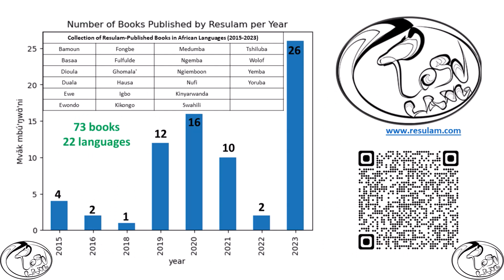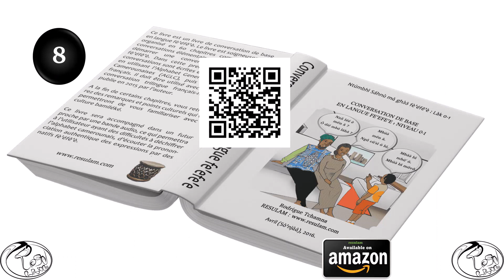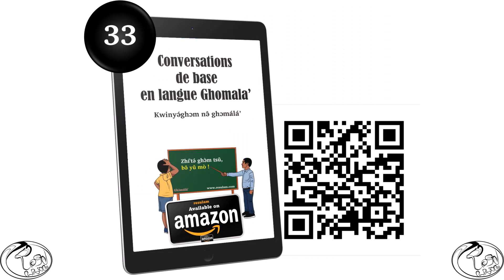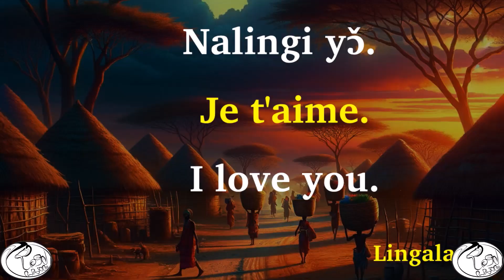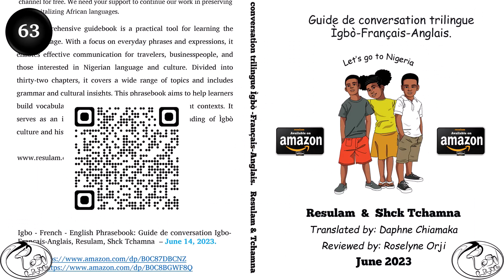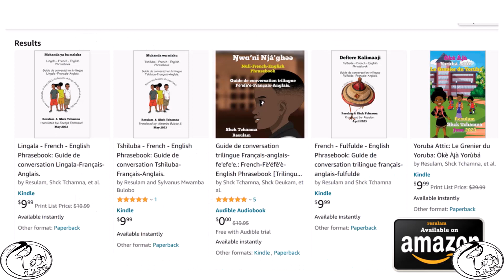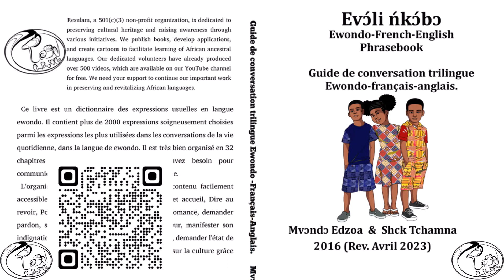Publication de livres dans les langues africaines - Œuvres de Resulam : 2015-2023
Depuis 2015, Resulam s'est engagée dans la mission d'éduquer et de produire des œuvres, des livres et des animations en langues africaines.

Vous pouvez acquérir nos publications en scannant le code QR présent sur les couvertures des livres. Nous travaillons actuellement à la production de contenus audio pour accompagner ces livres. Nous vous remercions de soutenir ce projet par vos dons à l'association.